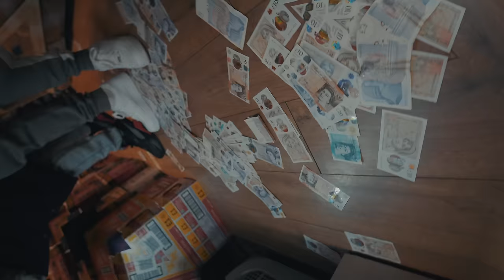Charmz14 x Gatchi - Donut (Music Video)